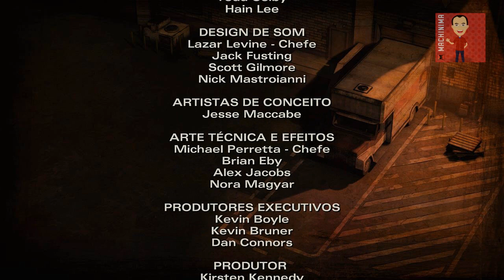The Walking Dead - Season 2 - Ep. 3: Em Perigo - Parte Final - "Perfumados" [Detonado] [Legendado]